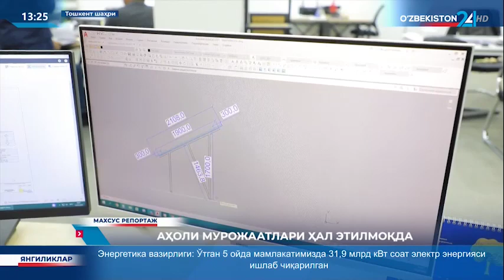Quyosh panellari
Toshken shahar 4-sektor hududida elektr- energiyasini tejash maqsadida quyosh panellaridan foydalanayotganlar soni ortmoqda.

Toshkent shahar davlat soliq boshqarmasi axborot xizmati